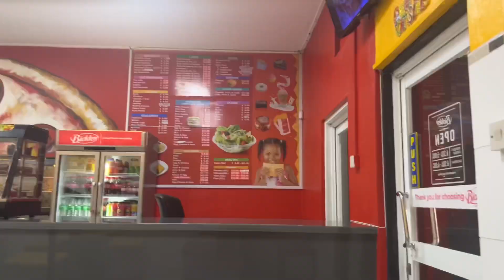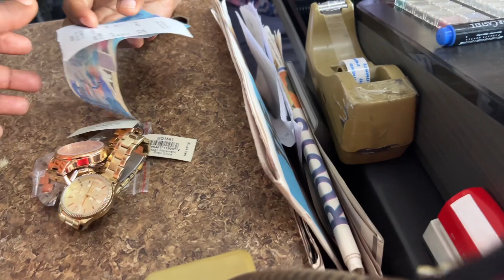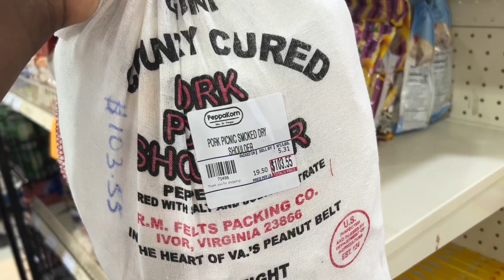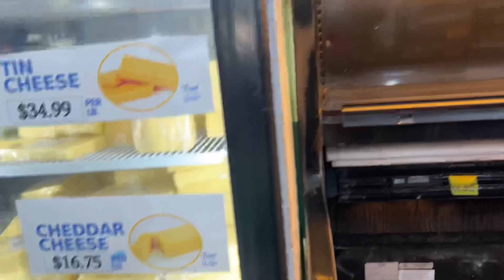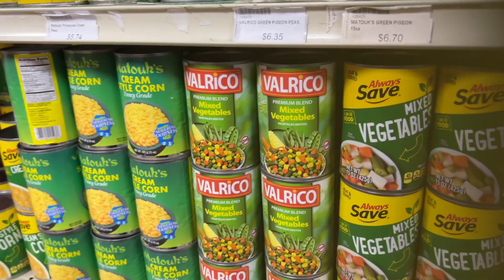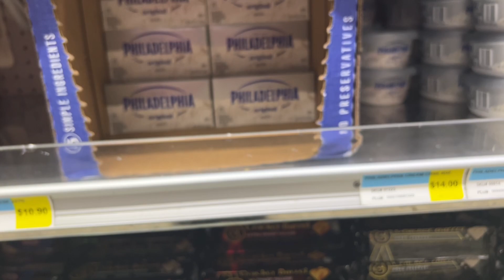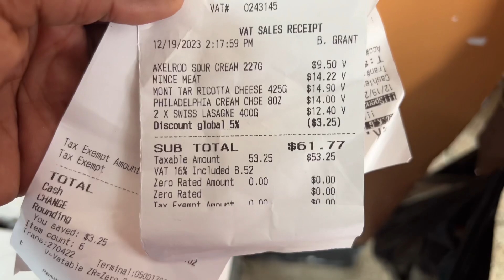VLOGMAS DAY 20: COME GROCERY SHOPPING IN KINGSTOWN WITH ME | VINCY CHRISTMAS GROCERY SHOPPING